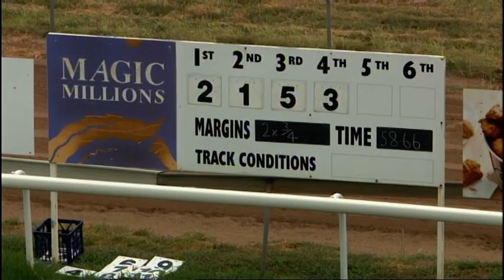Wellington race 2 30 jan 2021